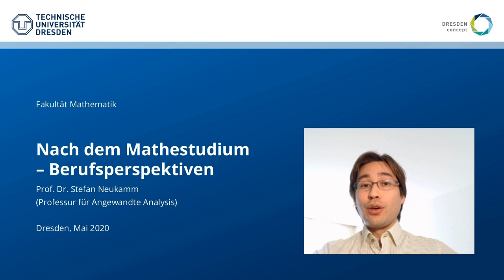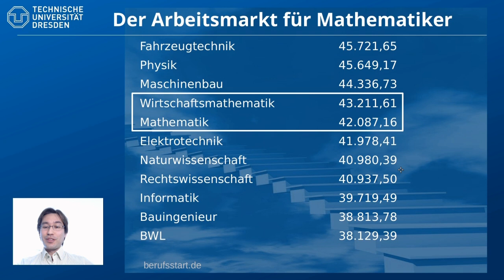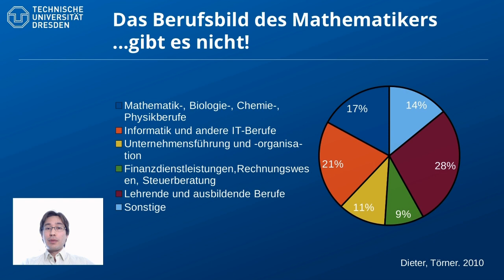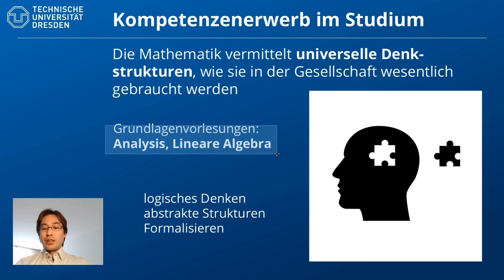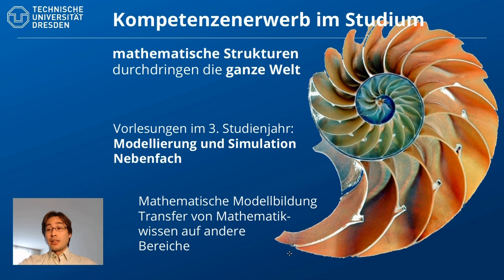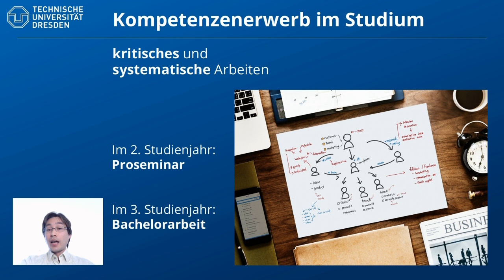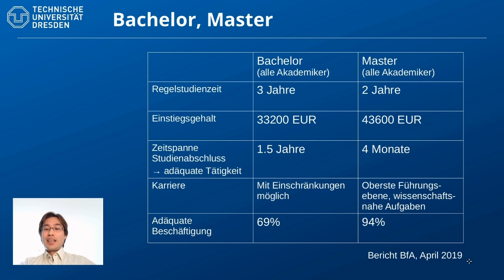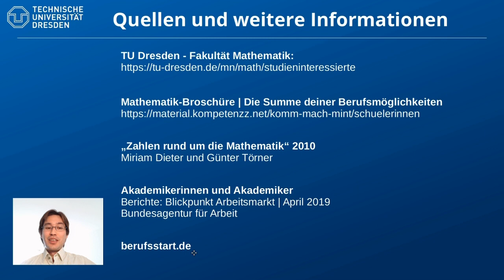Nach dem Mathestudium - Berufsperspektiven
Die Berufsaussichten (3:00) für Mathematiker sind hervorragend - die Arbeitslosenquote lag 2018 bei 2.4%
Aber in welchen Berufsfeldern (3:00) arbeiten Mathematiker?

Welche Kompetenzen (10:31) erwirbt man im Mathestudium?

Nach dem Bachelor (22:39): Arbeiten oder Master?

Quellen und Links zu interessanten Informationsbroschüren (28:24).

Autor: Prof. Stefan Neukamm

Fakultät Mathematik
TU Dresden